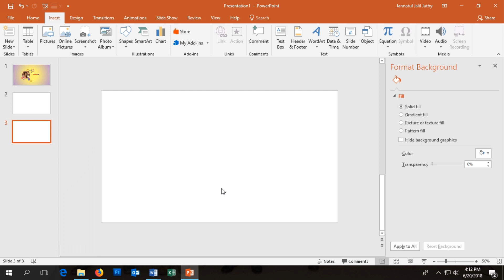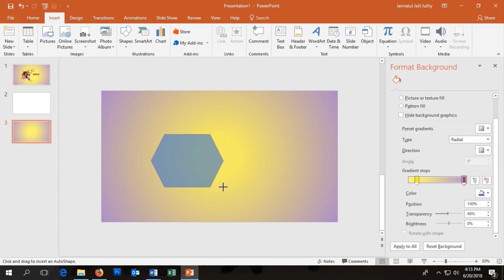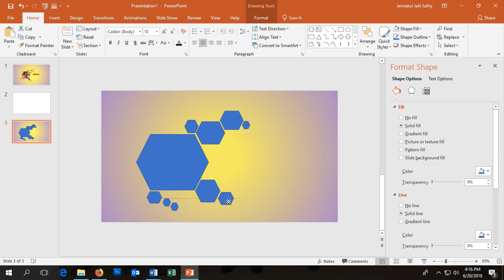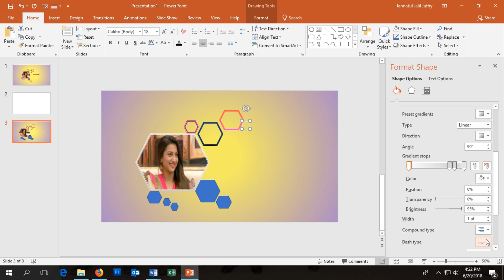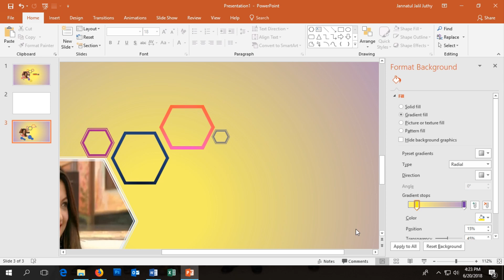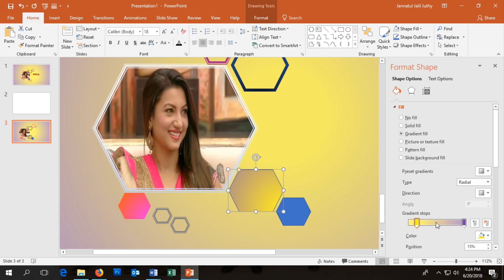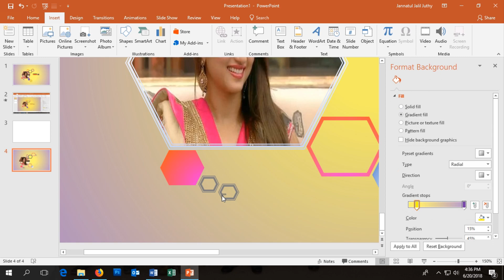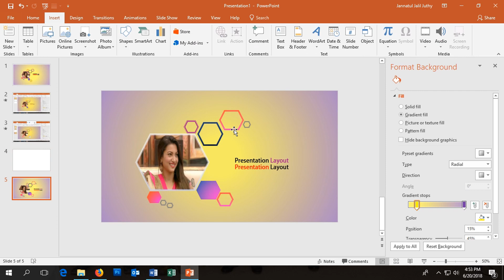Powerpoint presentation template - fashion and corporate